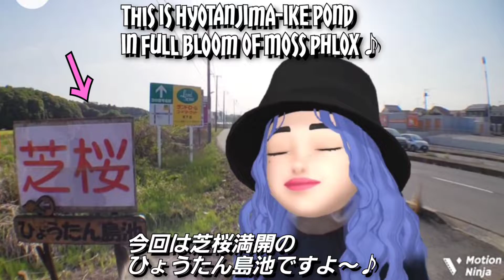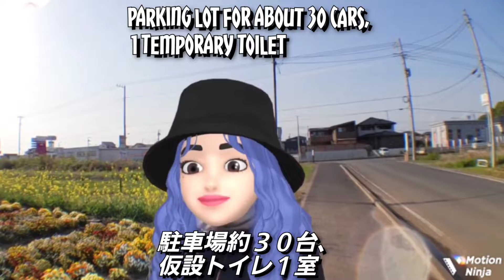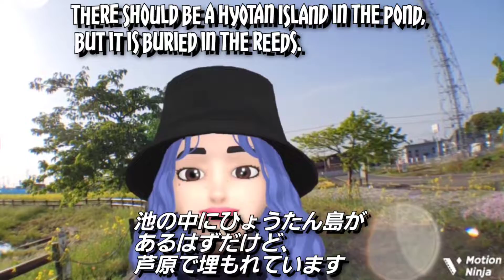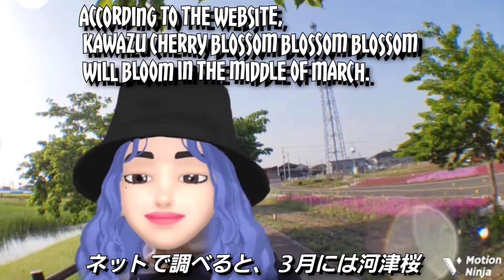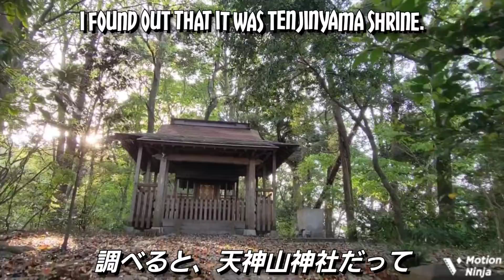【AR ZONE】Japan Park Tour：Hyotanjima-ike Pond(Takebukuro regulating reservoir) / 竹袋調整池(ひょうたん島池) 千葉県印西